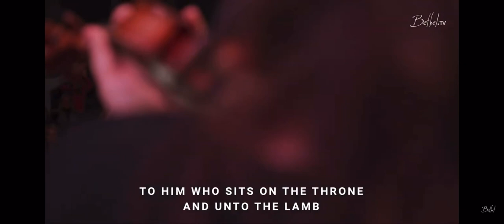To Him Who Sits on the Throne — Bethel Church Redding